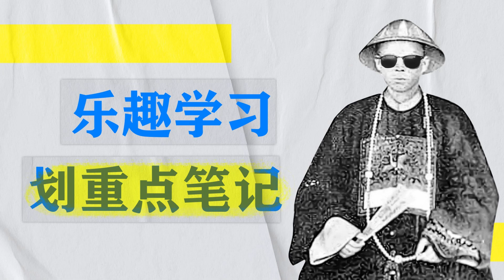高效习惯到底有多么重要‼️竟然也能影响到自己的成绩【6大高效人士的习惯】如何改善效率以及提高自己高效率的方法‼️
🔥【ALEN 超强线上补习班】🔥